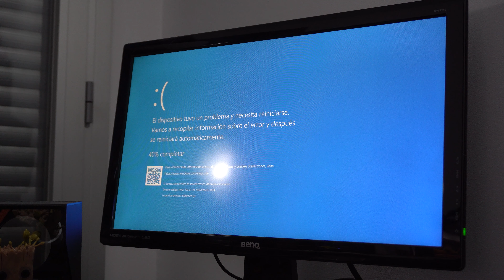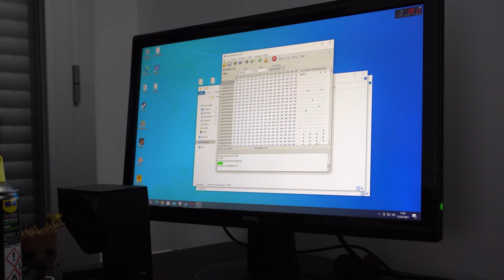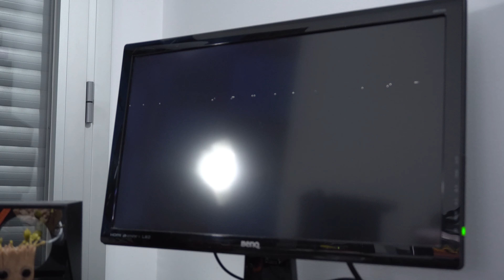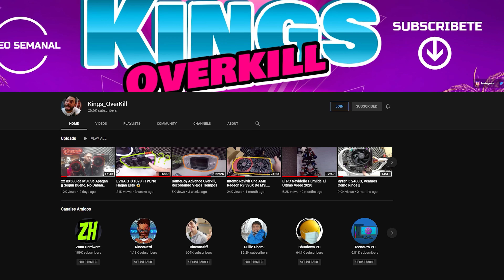MIRA! GRÁFICAS BARATAS! ►Vamos a Arreglarlas◄*están Estropeadas*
Díficil encontrar gráficas baratas estos días, la solución es comprar las estropeadas, pero ¿tienes lo que hace falta para arreglarlas?

Yo personalmente NO

¿Dónde encontrarme?

Mi PC:

-CPU - Ryzen 7 5800x Si! lo he actualizado, la semana que viene vereis que tal, si estas leyendo esto pega en el comentario esto ► 5800X! ◄

Periféricos:

Monitores -
2 x LG 27gl850-B 1440p 144hz